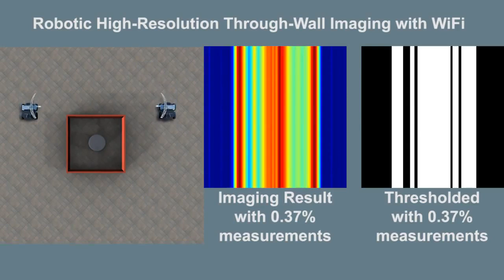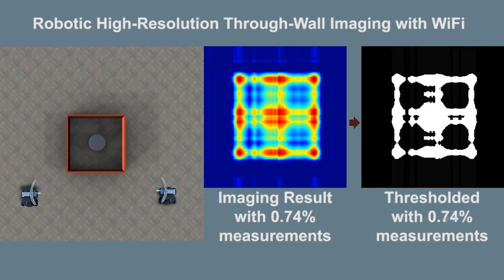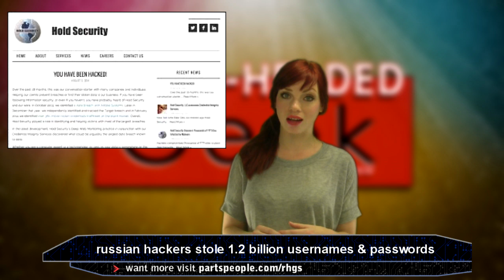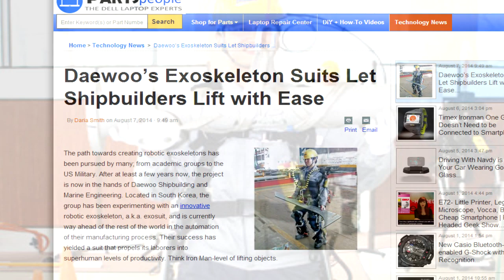E73- Navdy, Russian Hackers, Exoskeleton, Internet Happy | Red Headed Geek Show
Check Out All Red Headed Geek Episodes Here!

///Navdy///
Navdy uses HUD in your vehicle to display notifications, messages, car information and maps.

///Russian Hackers///
This week, Russian hackers were alleged of stealing over 1.2 billion passwords, and 500 million emails from Americans.

///Internet Happiness///
A new study is suggesting a correlation between internet access and happiness.

///Robots See Through Walls///
X-ray vision may enable robots to see objects and humans behind thick walls through the use of radio frequency signals.

///Exosuit///
Shipbuilders at Daewoo are no able to wear an exoskeleton suit that allows them to carry 60 pounds as if it were zero.